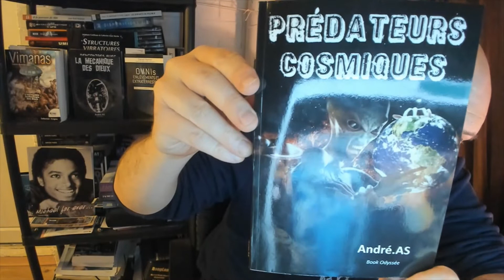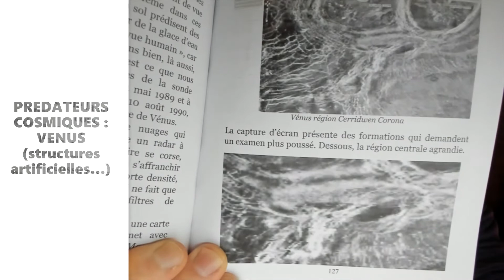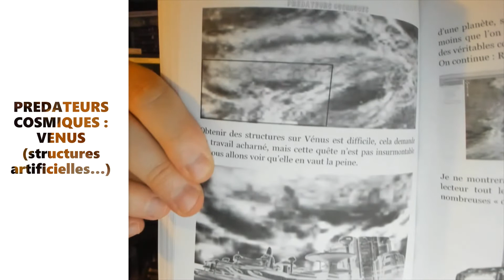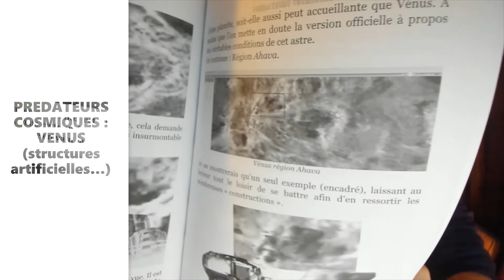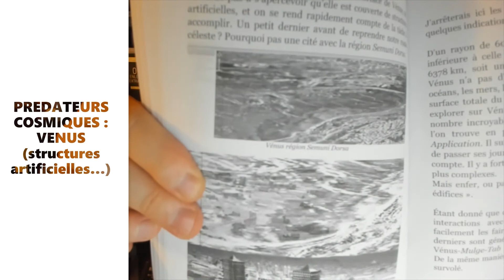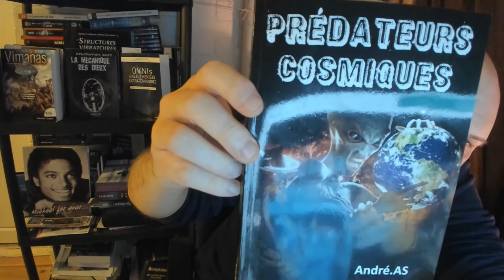PREDATEURS COSMIQUES : VENUS (structures...)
N'oubliez pas ce soir émission sur les OVNIs "Au coeur de l'étrange" sur W9 vers 22 h 40 "inédit" @ bientôt merci :) !